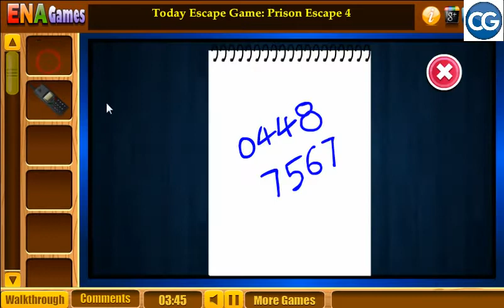[Walkthrough] Classic Door Escape level 310 - 501 Room escape 310 - Complete Game